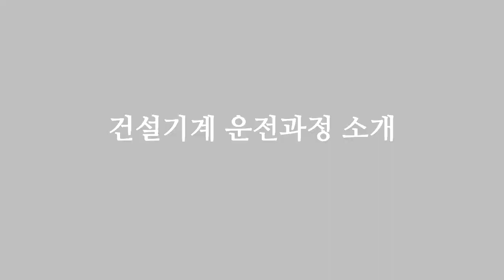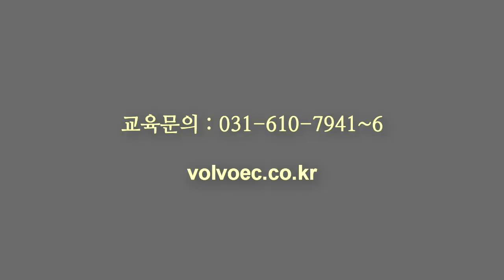운전과정안내-볼보교육센터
건설기계를 배워서 미래를 설계하고자 하시는 분들에게 좋은 자료가 될 것 입니다.